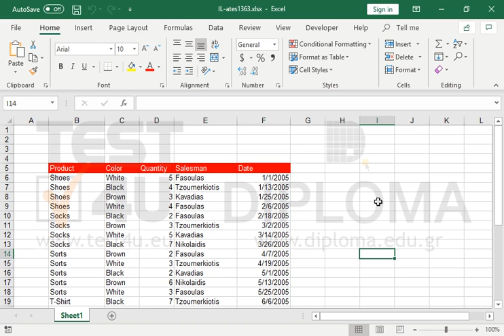Create an advanced filter on the cell range B33:D34, to display the number of white shoes sold...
Create an advanced filter on the cell range B33:D34, to display the number of white shoes sold by salesman Fasoulas.

77-728 Microsoft Office Specialist Excel Expert 2016 - English version